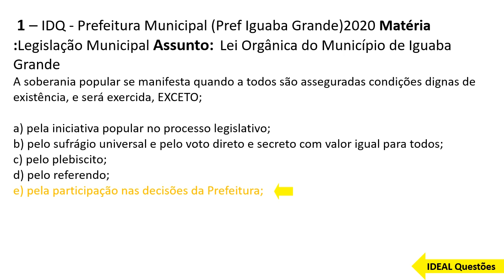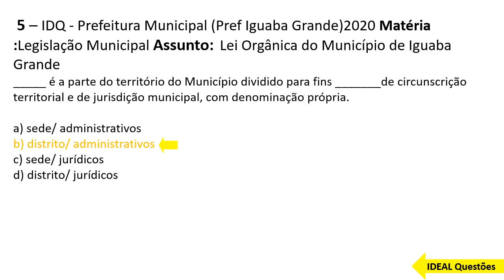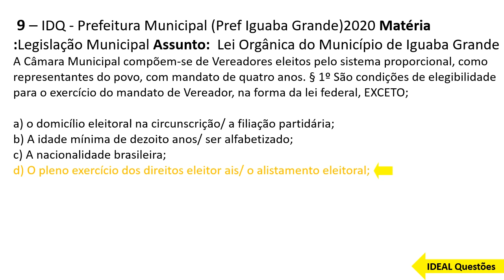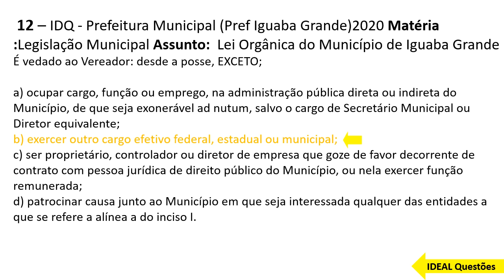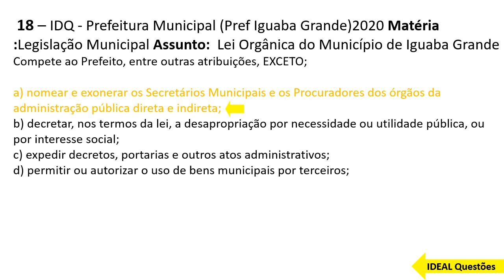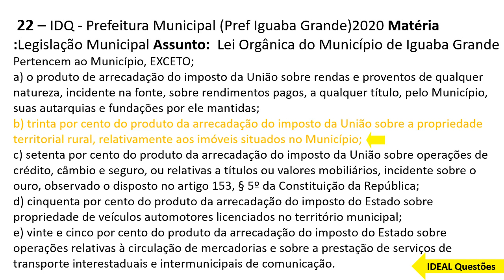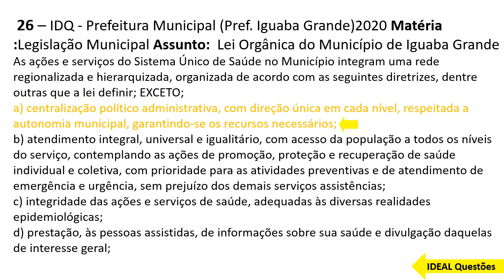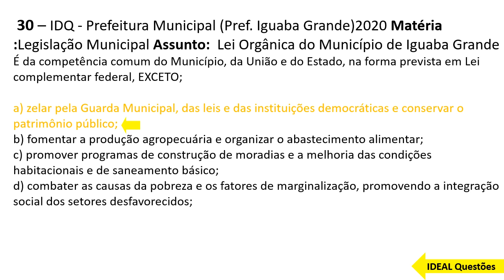QUESTÕES PREFITURA MUNICIPAL DE IGUABA GRANDE - (RJ) - LEI ORGÂNICA MUNICIPAIO DE IGUABA GRANDE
IDEAL Questões.

Questões De Concurso - PREFITURA  MUNICIPAL DE IGUABA GRANDE - (RJ) - Lei Orgânica do Município de Iguaba Grande ...

CONHECIMENTOS ESPECÍFICOS  ..